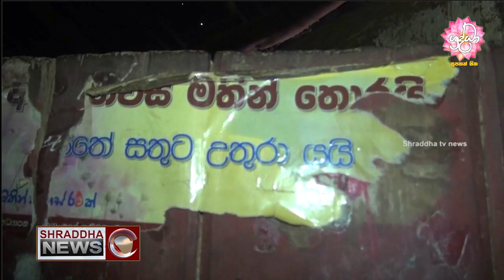අත්දැකීමක පෙර සටහන…(2021-11-10)